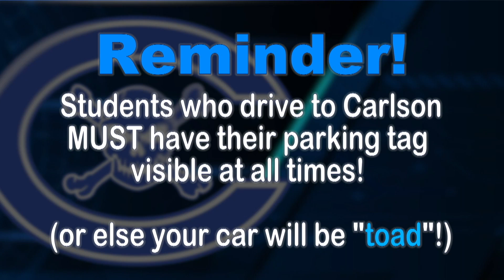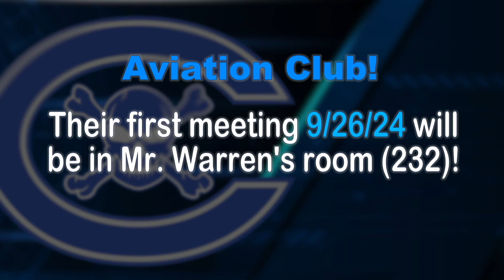CTV News 9-18-24